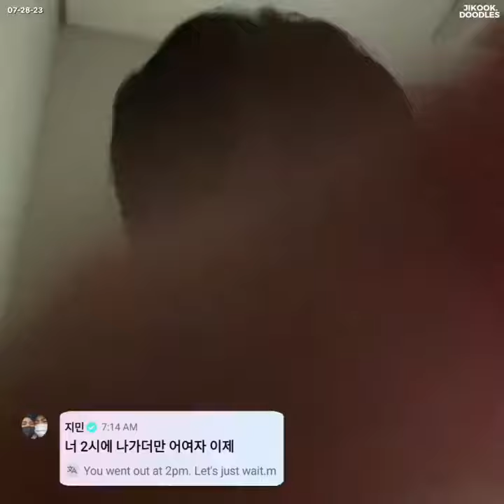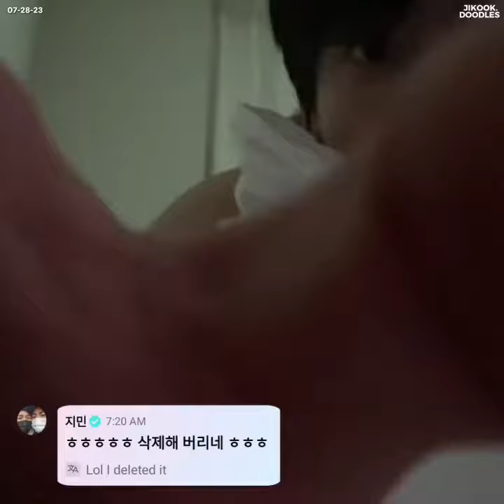BTS Jungkook is shirtless in Weverse Live and Jimin commented on Weverse & he's so handsome 🥰💜💜